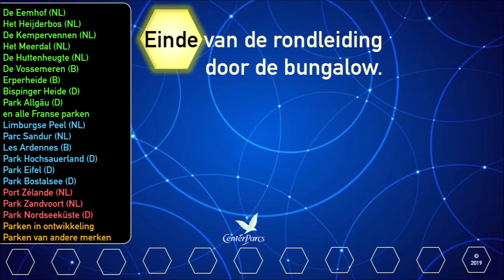Center Parcs De Huttenheugte bungalow 965 (2018)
Deze video toont de binnen- en buitenkant bungalow 965 in het prachtige bungalowpark op het Drentse platteland. Dit is  een Premiumbungalow dat voor 8 personen geschikt is. Het park zelf wordt tussen 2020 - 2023 vernieuwd, dus de inrichting kan inmiddels zijn veranderd. Veel kijkplezier.